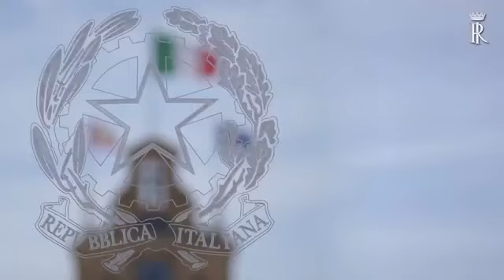Mattarella incontra Nancy Pelosi